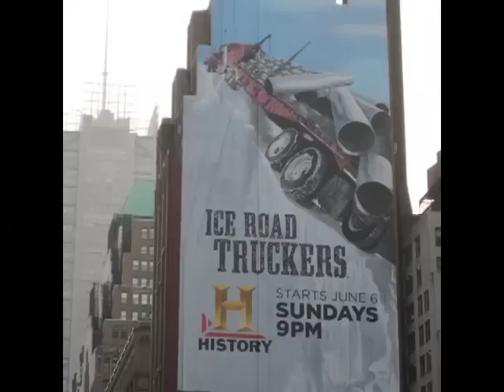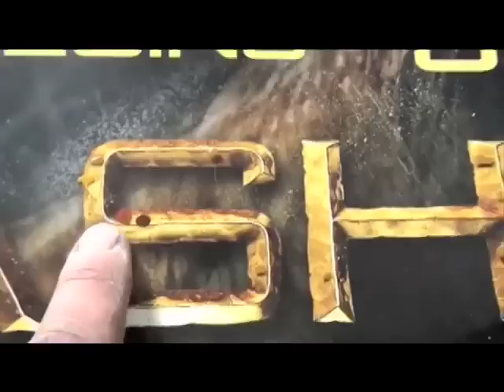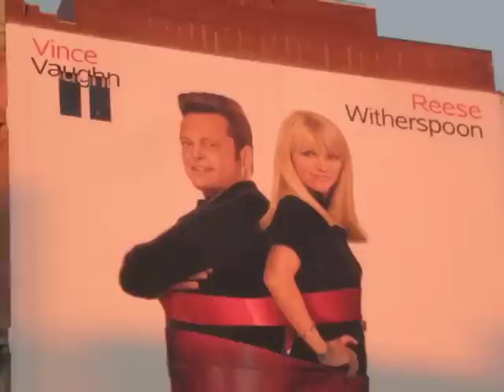ArtFX - Wall Dogs Teaser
A group of muralists hand painting massive advertisements in just about every Major metropolis of America.

Shot by Stefan Lerch, Solmediaproductions, solmediaproductions.com
Edit by Cal boyington, gigapix studios